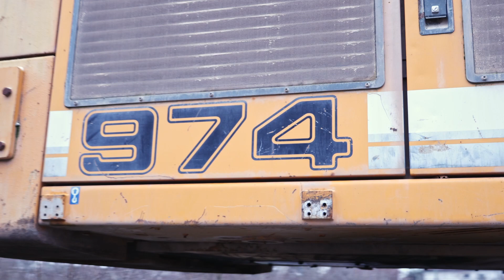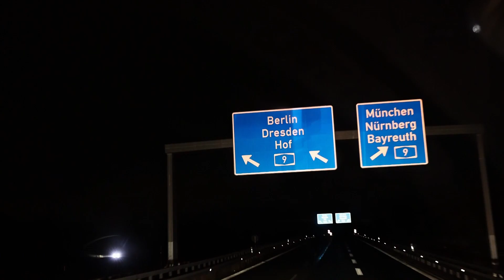Liebherr R974C Longfront Transport - Ruppert KG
Transport des R974C HD-EW der Firma Ruppert nach Sachsen-Anhalt.
Das Grundgerät wird von einem Mercedes-Benz Arocs 3363 mit Goldhofer XLE8 umgesetzt.